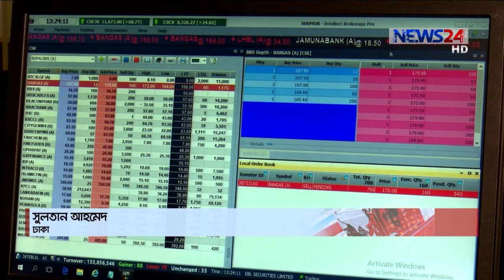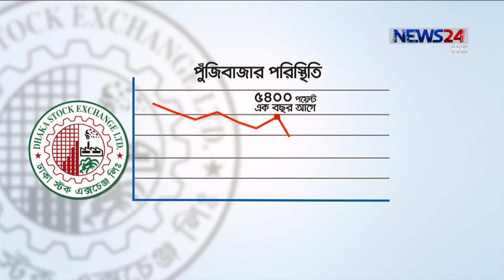Biz Shonglap ।। বিজ সংলাপ LIVE Talk Show - 20th June, 2020 on NEWS24